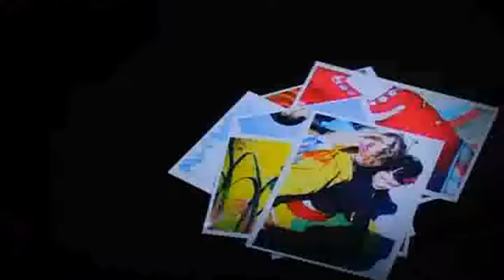MARI, 10A - KOPERVIK VGS COMMERCIAL (2008)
Reklamefilm for Kopervik VGS. Studiespesialiserende formgiving.
Foto, redigering og produsering av Espen Olsen